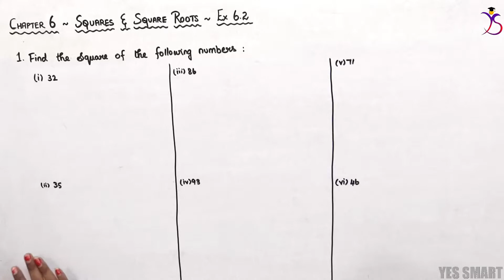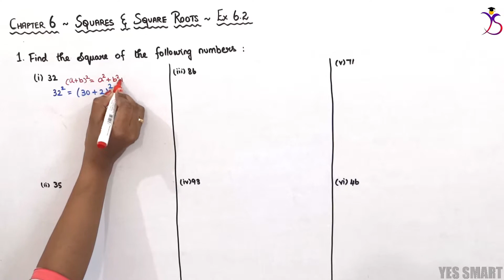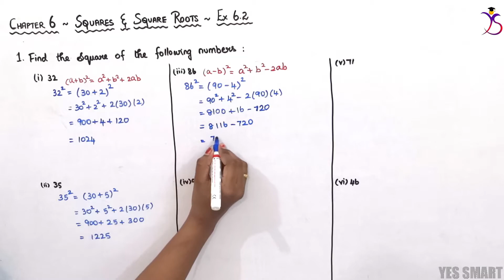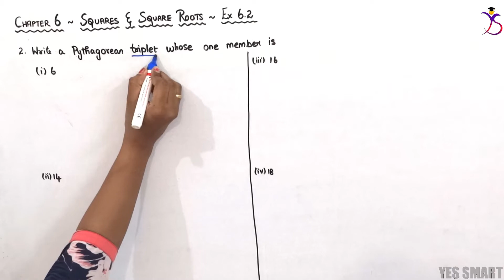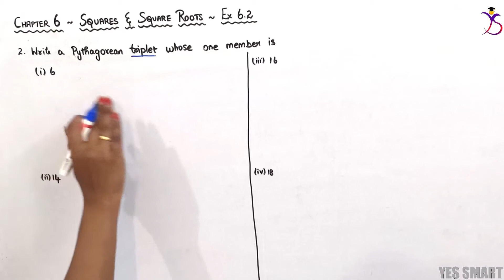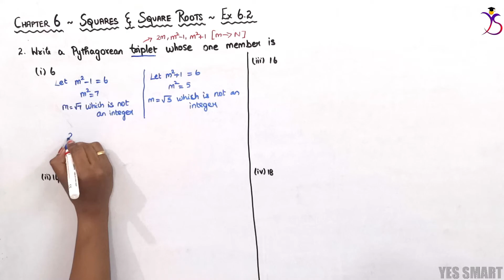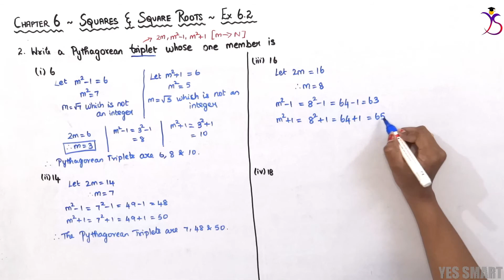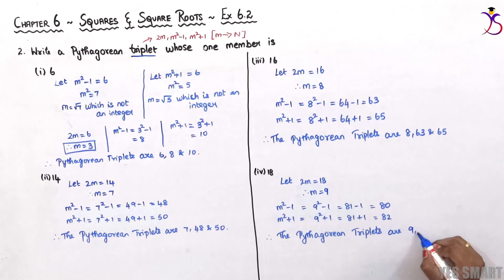NCERT | CLASS 8 | EX 6.2 | SQUARE AND SQUARE ROOTS ~ Edition 2019/08 [Tamil]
In this video, we will be explaining the complete concepts and solutions of CBSE NCERT Maths for Class 8 - Chapter 6 - Squares And SquareRoots -  Exercise 6.2 in Tamil.